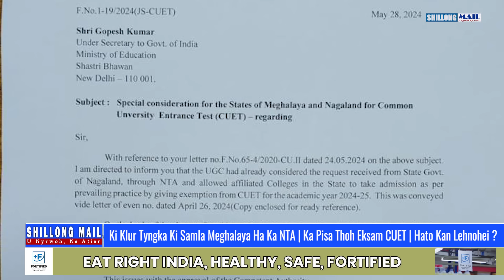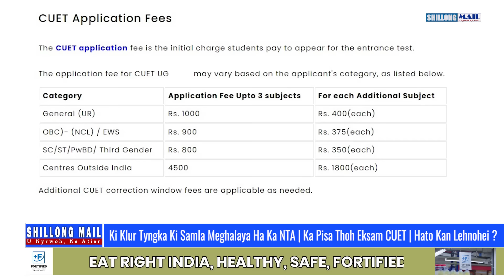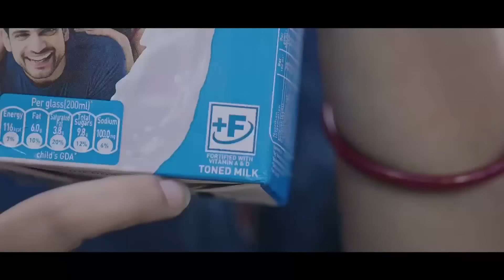Ki Klur Tyngka Ki Samla Meghalaya Ha Ka NTA | Ka Pisa Thoh Eksam CUET | Hato Kan Lehnohei ?